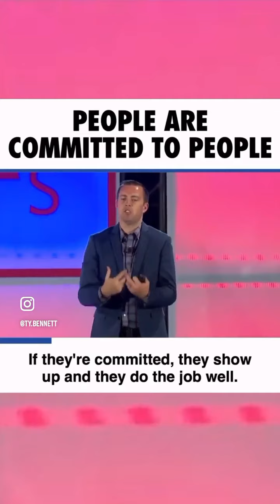People Are Committed To People